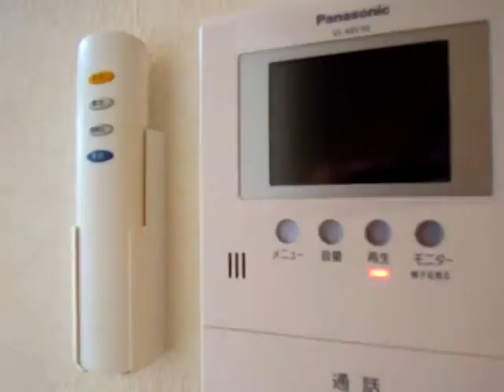エステートコトⅠ(永山) TVモニターフォン付き、エアコン付きで収納有の１K！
この物件の詳細はこちら！
礼金ゼロ・敷金ゼロ他にもお得な007対象物件！
6か月間賃料30%オフの定借キャンペーン対象物件など！
・もっと探したい！そしたらこちらへ！